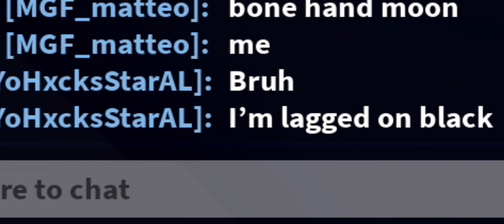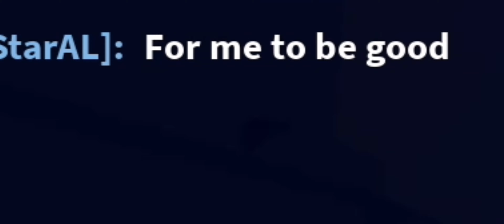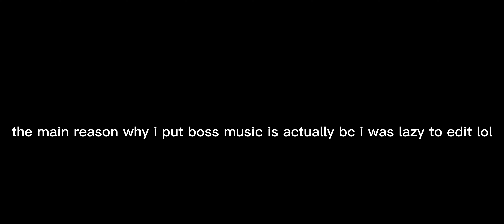giving crypt crippling depression lol[roblox bedwars]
totally didnt get lazy with the thumbnail

musics used lol:Super mario galaxy aquantic race
universal collapse